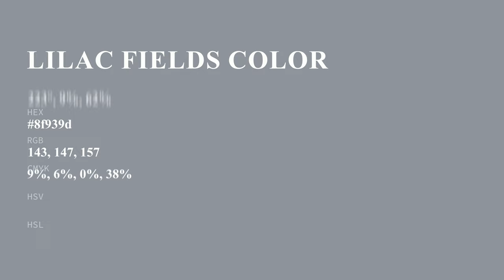Lilac Fields color 8f939d hex color - Blue color - Warm color 8f939d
What color is Lilac Fields ? 8f939d hex color - Blue color - Warm color 8f939d

Hex 8f939d Color Code is also known as Lilac Fields color.